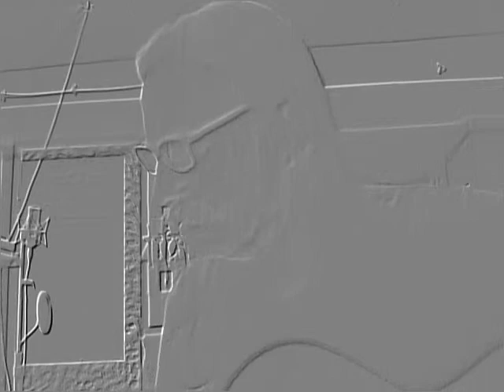I'm So Lonesome /Hank /Myself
Still 04/20/15